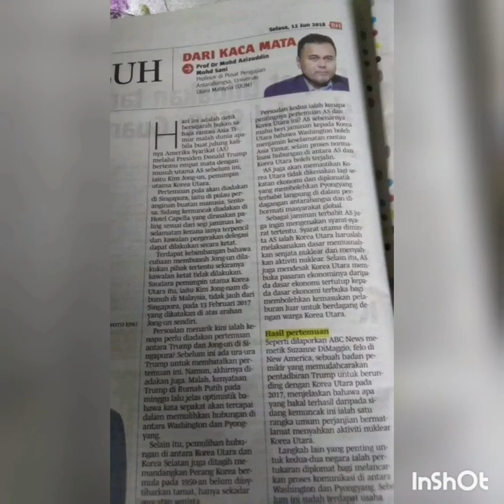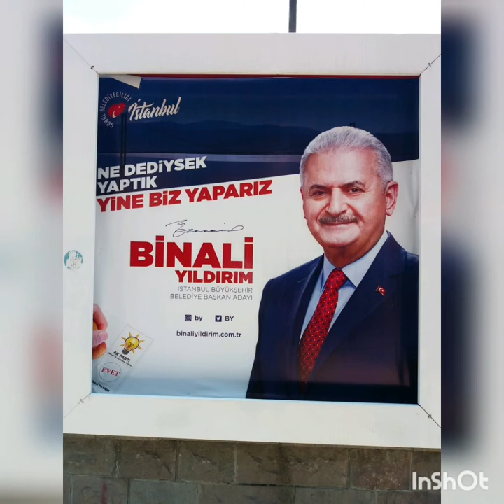Life is Research: Visiting Turkey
Hello guys and welcome. I just want to take the opportunity to share with you about my visit to Turkey in last June 2019. I together with 8 Malaysians were visited Istanbul and many places in Southeastern Turkey. We got our best experiences of our lifetime. For me, it was a journey where I want to share will all Youtubers. Please enjoy the video and pelase find time to visit Turkey because Turkey will not disappoint you. It is a beautiful country with friendly people. After visiting twice in Turkey, definitely I want to visit again. See you again.

Please visit as well:

Facebook @mohd azizuddin mohd sani